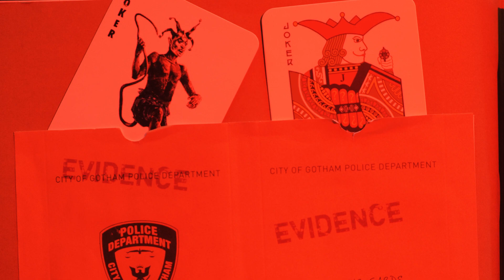ON FABRIQUE UN BATARANG 🦇 DIY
Travail du metal cette semaine ! On va tenter de fabriquer un batarang 🦇Batman

Caméra/son : Quentin Boucher
Montage : Dylan Wargnies & Quentin Boucher